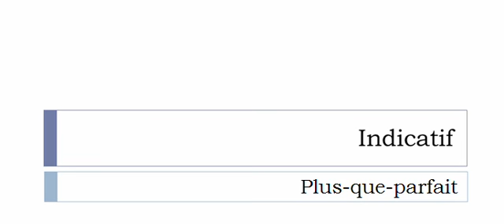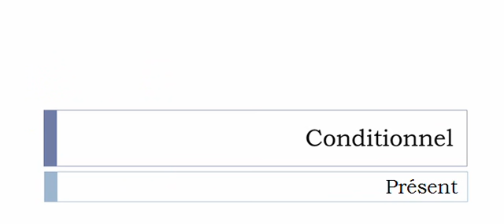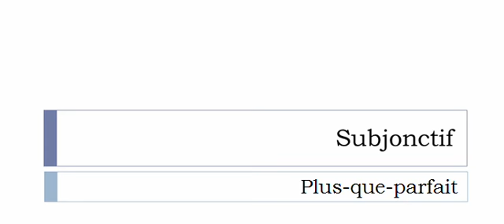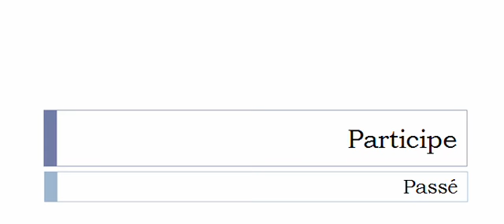フランス語を学ぶ = 共役 = Réparer